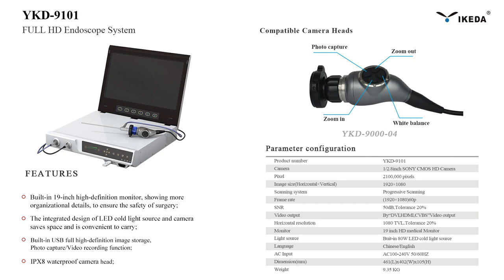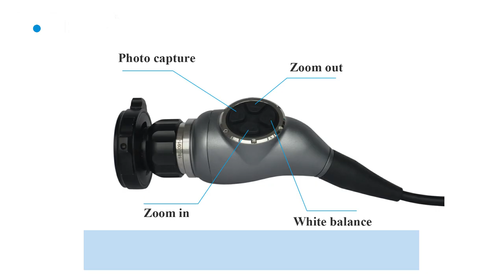IKEDA YKD-9101 Endoscopy Camera System (Operation)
FHD Endoscopy camera used for laparoscopy, arthroscopy, foramen intervertebrale, ENT surgery etc. 3-in-one laptop appearance, portable and save space.